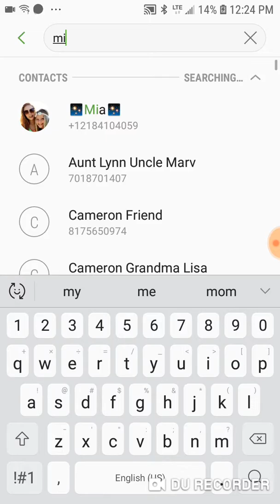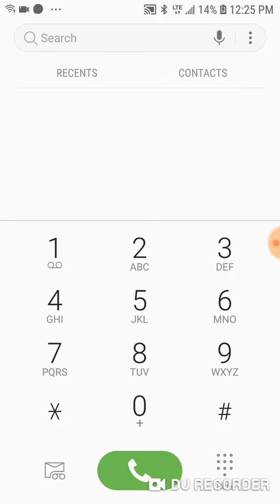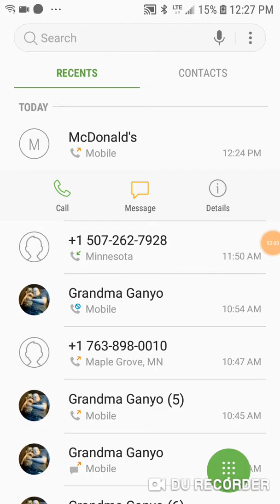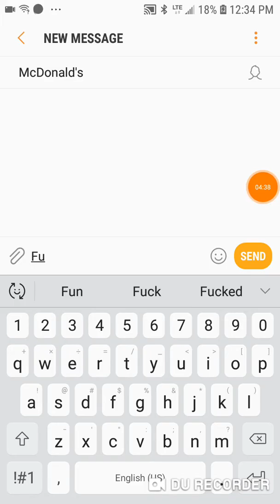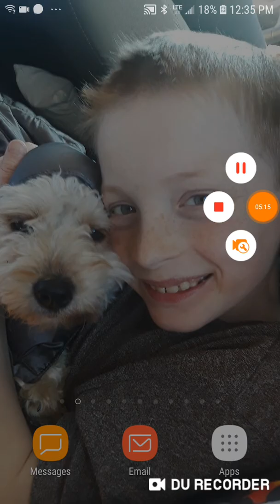March 5, 2019